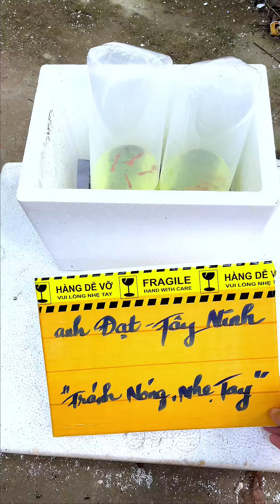Đơn cá 7 màu Full Red BDS gửi anh Đạt "Tây Ninh" - 09.7933.7955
GUPPY HUY NGUYỄN BẾN TRE
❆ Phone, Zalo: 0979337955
❆ MB STK: 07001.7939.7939 (Nguyễn Quốc Huy)
- Địa chỉ: 114A/2, Võ Tấn Nhứt, Châu Thành - Bến Tre
- full gold guppy
- full gold ribbon
- full gold
- guppy full gold
- guppy
- cá full gold
- cá bảy màu full gold
- cá 7 màu full gold
- cá bảy màu
- cá guppy